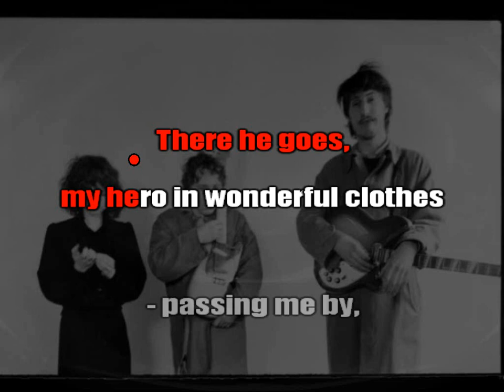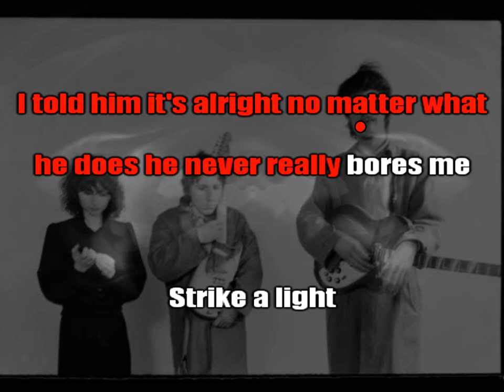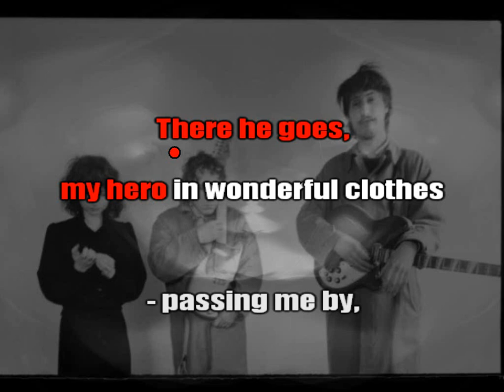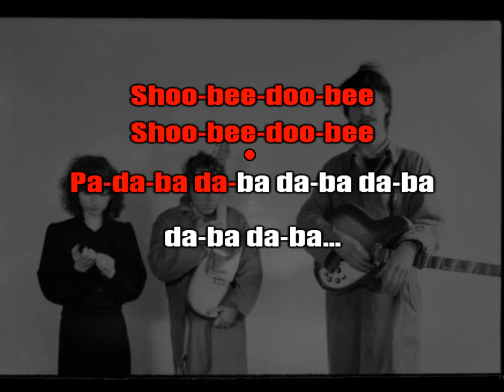Slapp Happy - The Secret [karaoke]